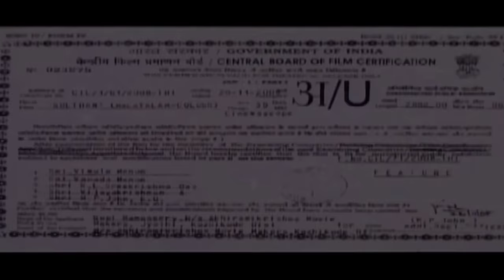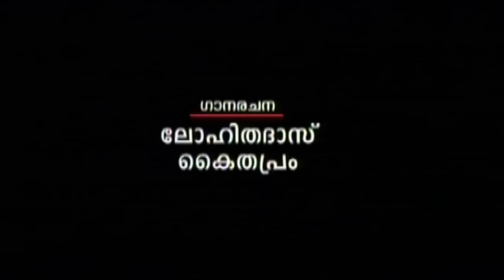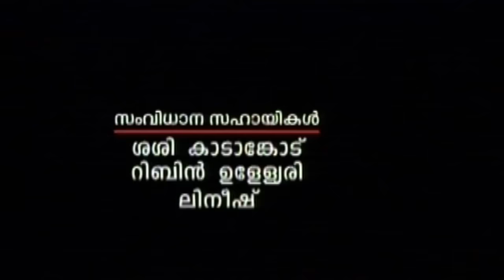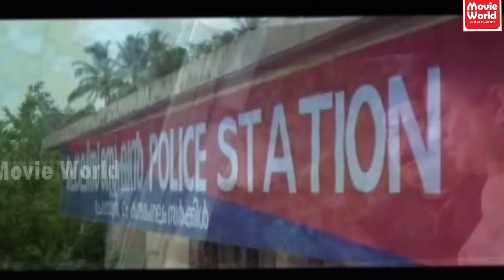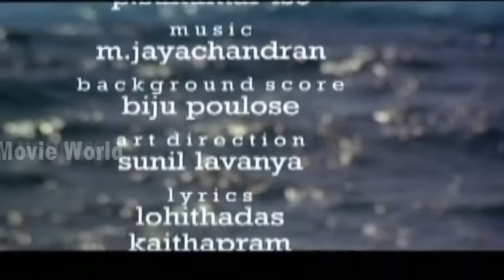Sulthan Malayalam Movies # Malayalam Super Hit Full Movie # Malayalam Movies # Online Movies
Follow Our Whatsapp Channel Sulthan Malayalam Movies # Malayalam Super Hit Full Movie # Malayalam Movies # Online Movies

Sultan is a 2008 Malayalam movie directed by Sreeprakash. Vinu Mohan and Varada plays the lead roles in this film.The film was a surprise hit of 2008

Cast

    Vinu Mohan as Sivan
    Varada as Nishitha
    Sarayu
    Praveenkrishna as Sunny
    Anoop Chandran as Naufal
    Sreejith Ravi as Vivek
    Shammi Thilakan
    Reshmi Boban as Dr. Ranjini
    Lalu Alex
    Jagathy Sreekumar
    Salim Kumar
    Vijayaraghavan
    Joju George
    Mustafizur Rahman - Bangladesh